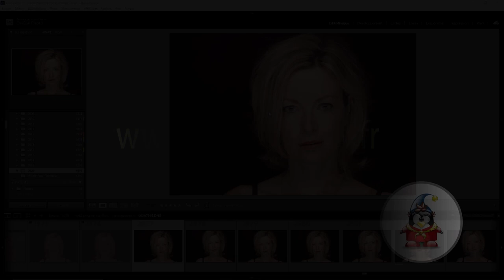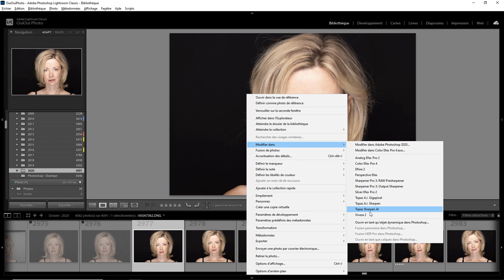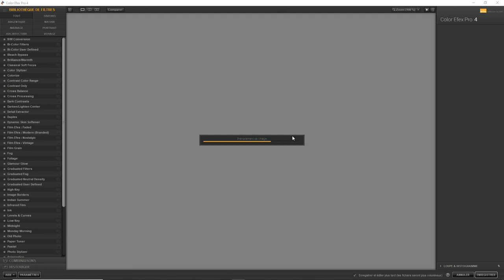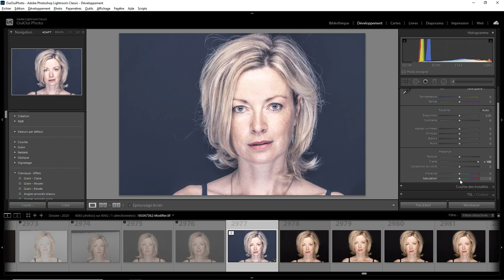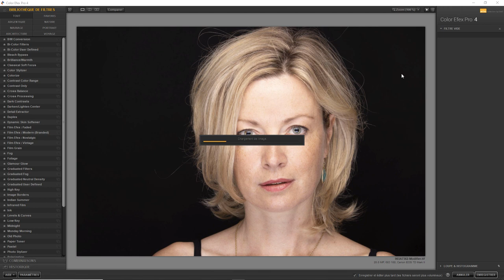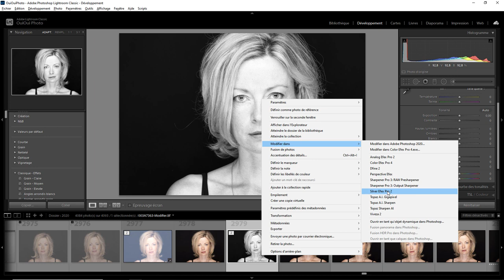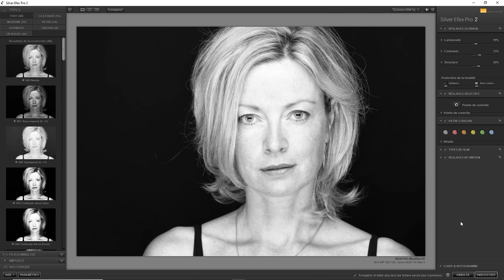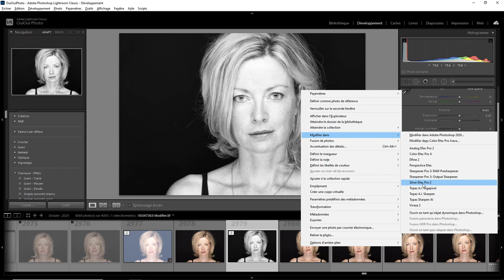Lightroom mais encore 103 - Allers et retours vers Nik Collection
Il est possible maintenant Dans Lightroom de revenir dans un module de la Nik Collection by DXO et de modifier le traitement précédent. Une question sur Lightroom ou Photoshop ? Rejoignez le groupe FB